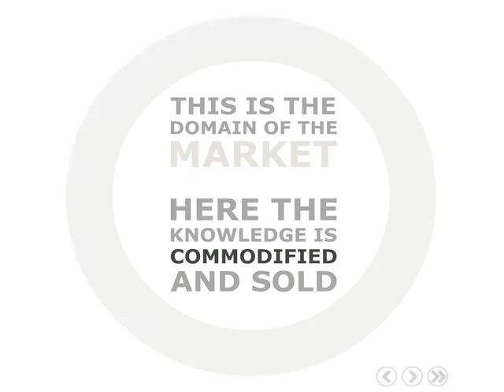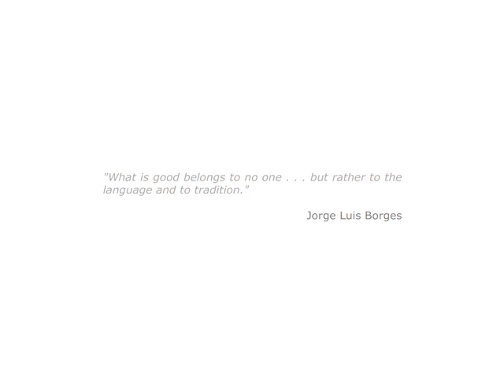Xnet presenta: Free Culture Game - Los Oxcars 2008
El juego de los Oxcars:  Free Culture Game